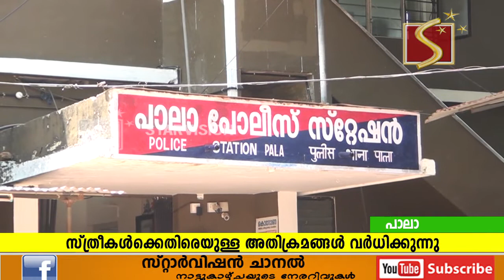സ്ത്രീകള്‍ക്കെതിരെയുള്ള അതിക്രമങ്ങള്‍ വര്‍ധിക്കുന്നു